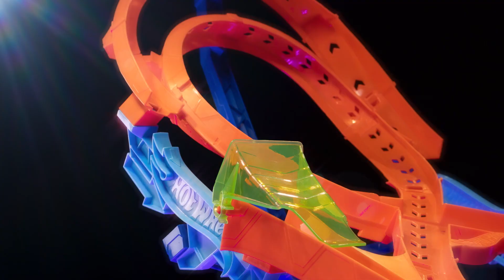🎶 la coupe des champions des MONSTER TRUCKS 🏆 | Les meilleurs clips vidéo officiels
Regardez cette collection des meilleures aventures !

LA VIDEO MUSICALE OFFICIELLE | 🎶 | la coupe des champions des MONSTER TRUCKS 🏆 | 00:00:00
VIDÉO MUSICALE officielle de Hot Wheels City 🎶 | 00:02:40
VA TOUJOURS PLUS HAUT avec Hot Wheels! 🏎️🚗 | 00:05:17

LA VIDEO MUSICALE OFFICIELLE | 🎶 | la coupe des champions des MONSTER TRUCKS 🏆 | Les meilleurs clips vidéo officiels